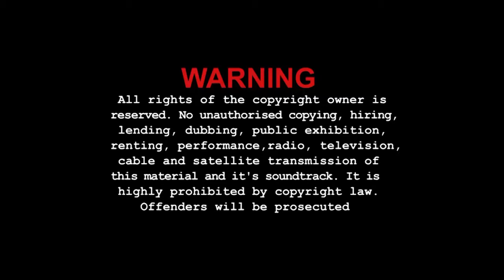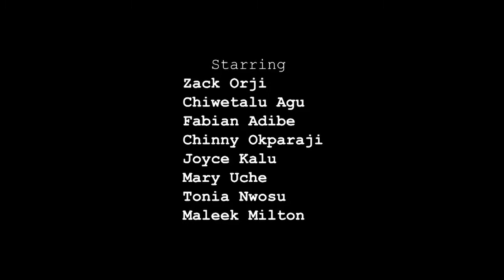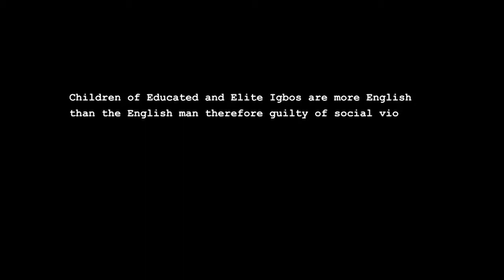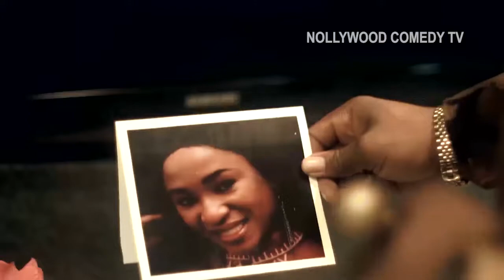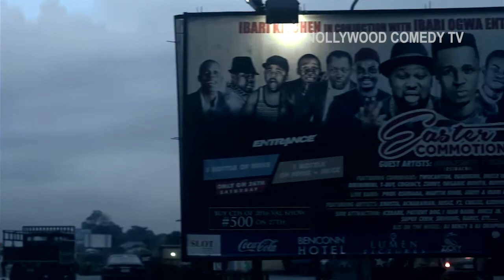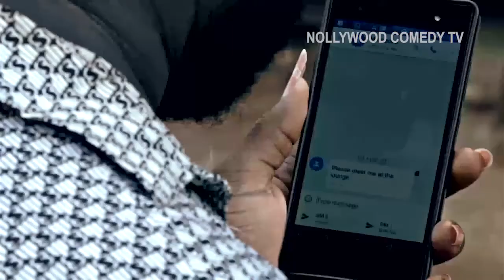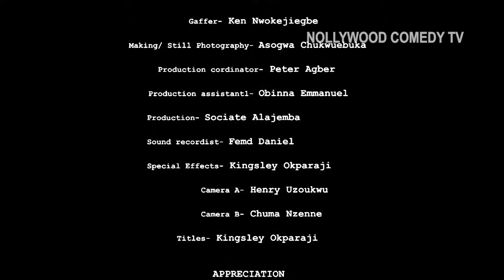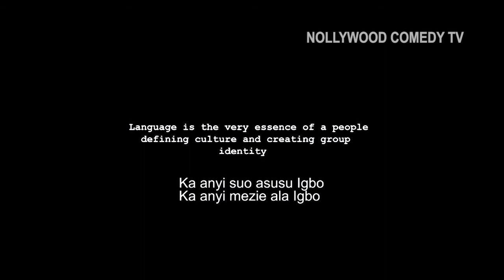MERCEDES ONYEBEKEE | 2022 NIGERIAN NOLLYWOOD MOVIE IGBO| Chiwetalu Agu | Zack Orji | Chinny Okparaji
Mercedes Nwokedi returns from the USA to marry kanebi the governor's son but she makes a discovery and her life is endangered.

Featuring: zackorji chiwetaluagu, chinyere okparaji,

SEASON GREETINGS FROM ALL OF US.  WE LOVE YOU